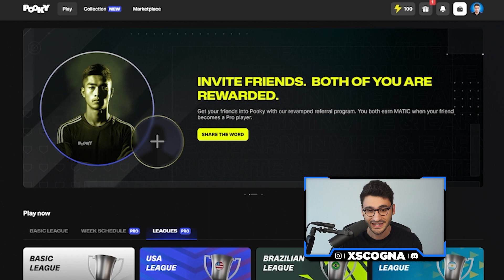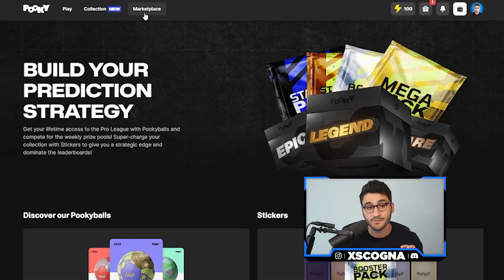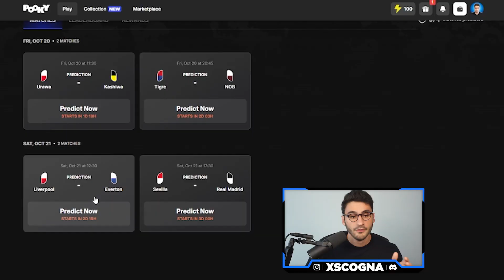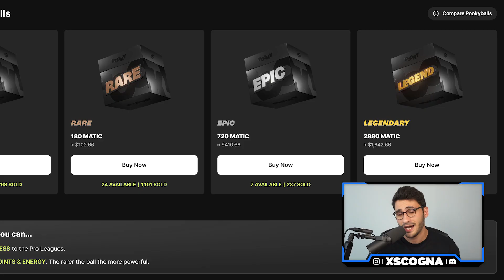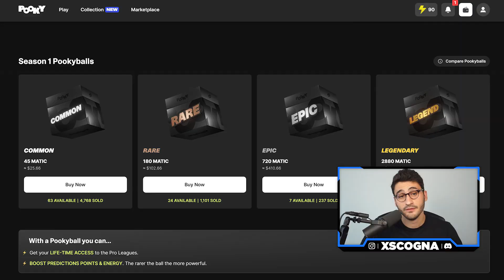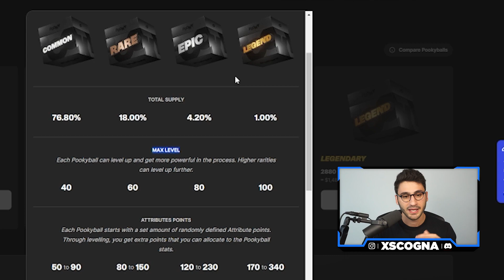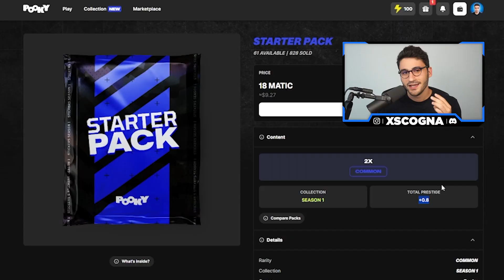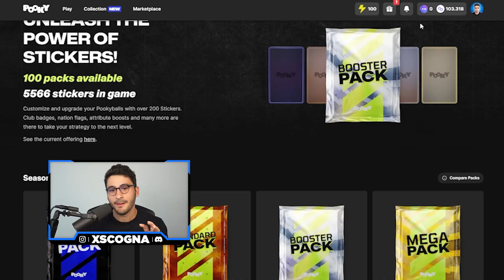Guadagnare con POOKY: FREE to PLAY - PLAY and EARN | Tutorial ITA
In questo video faccio un tutorial su Pooky, un Free to Play - Play and Earn, dove si possono guadagnare Crypto partendo da completi Free to Play.

Store di W3G dove regalo gratuitamente Magliette Web3, Gift Card, Call 1:1 ed NFT alla community!

Canale Telegram GRATUITO dedicato al mondo del Crypto Gaming 💎